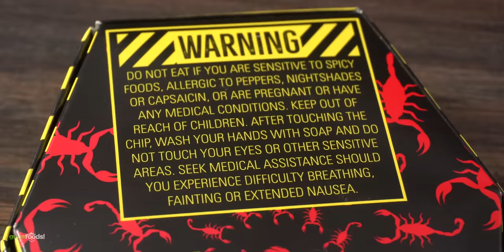One STEAK Challenge, Immediate REGRET | Guga Foods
Sometimes we get crazy and today was one of those days. We tried the one chip challenge and oh men this was not easy but the results are in and this is how it all went down.

* Guga MERCH *
* MAIL TIME Want to send something?
13876 SW 56th Street (№128)

Never buy or try this chip

* Steaks by Grand Western Steaks

* FOGO Premium Lump Charcoal - The First Ingredient.

* The link below has EVERYTHING I USE *

* VIDEO EQUIPMENT *
Main Camera
2nd Camera
Slow Motion Camera